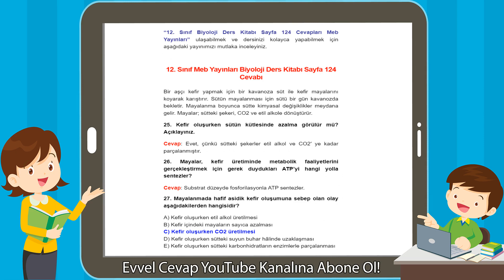12. Sınıf Meb Yayınları Biyoloji Ders Kitabı Sayfa 124 Cevabı